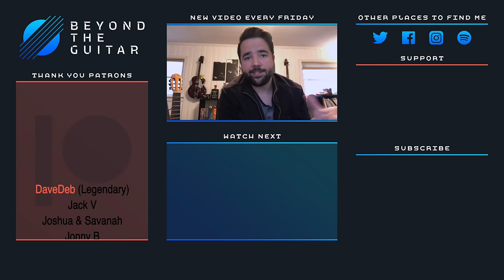MONSTER HUNTER WORLD - Relaxing Classical Guitar Music (BeyondTheGuitar)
This is my "Private Suite (aka Gorgeous Days)" guitar cover, which is a variation of the Monster Hunter World Main Theme. Thumbs up if you enjoyed!

Say Hi!

Monster Hunter World: Private Suite (Gorgeous Days) - Classical (Fingerstyle) Guitar Cover
-Composed by Yuko Komiyama
-Arranged and performed by Nathan Mills